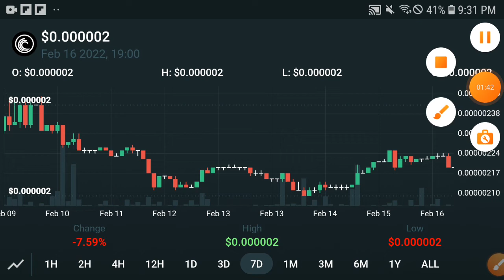Bittorrent Shocking News || BTT Price Prediction! Bittorrent Today Update